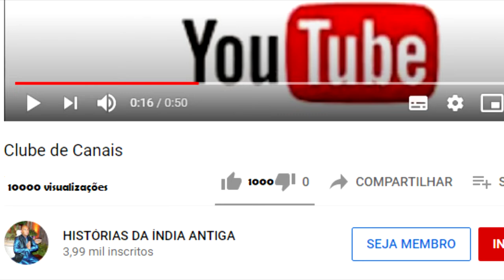YUDHISTHIRA O FILHO DO DHARMA